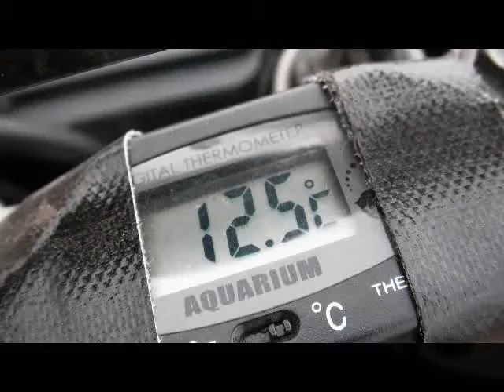Moto HK 273